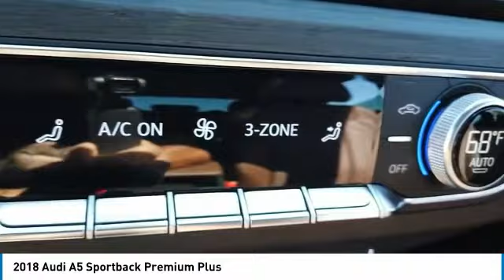2018 Audi A5 Sportback K1272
2018 AUDI A5 SPORTBACK Villa Park, IL
Stock# K1272

Castle Chevrolet
400 E Roosevelt Road

quattro, **A MUST SEE, **CASTLE CHEVROLET OF VILLA PARK, **HEATED FRONT SEATS, **HEATED STEERING WHEEL, **LEATHER, **LOW MILES, ONLY 17014, **LUXURY, **NAVIGATION, **POWER LOCKS, **POWER MOONROOF, **POWER WINDOWS, **REAR BACK-UP CAMERA, **VILLA PARK, IL, * Still Under Factory Warranty!. Odometer is 4715 miles below market average! Brilliant Black 2018 Audi A5 2.0T Premium Plus quattro quattro 7-Speed Automatic S tronic 2.0L 4-Cylinder TFSI

24/34 City/Highway MPG

Awards:
* 2018 KBB.com 10 Most Awarded Brands